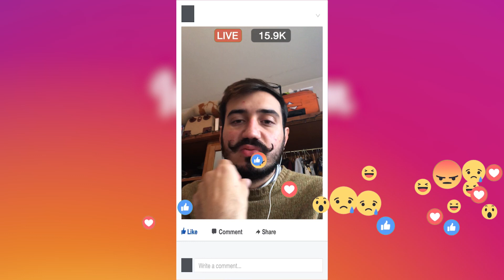"C'è spazio per tutti" Videoslam inverno 2018 Accogli l'attimo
VIDEOSLAM 2018 “Accogli l’attimo”
In collaborazione con Festival dei Diritti 2018 “ACCOGLIENZA”
Sottovento e Liberi Saperi-
CATEGORIA PROTETTA ESTRATTA
- Alieno
LUOGO ESTRATTO
- Mete turistiche
Questo cortometraggio è stato realizzato tra Israele, Palestina, Venezia e Pavia.
Interpreti in ordine di apparizione:
Umberto Baccolo
Luca Contardi
Leonardo Fabini
Queralt Badalamenti
Lucrezia Merlin
Mamuela Seminara
Voce Narrante:
Alessandro Imelio